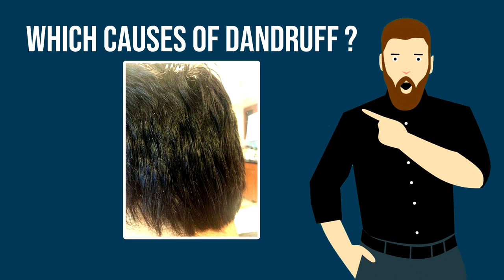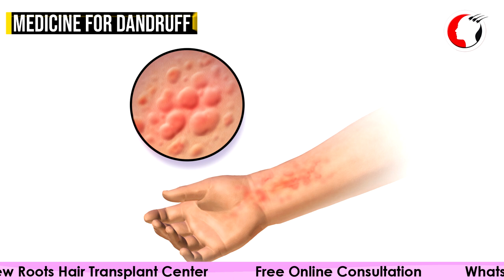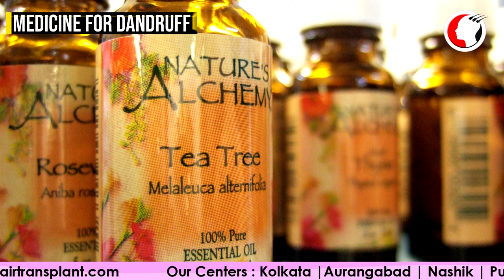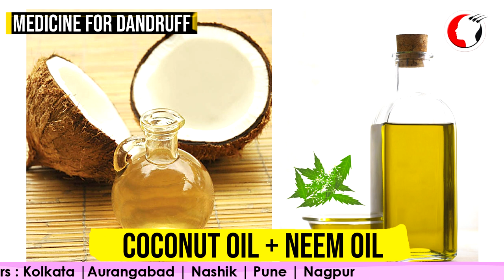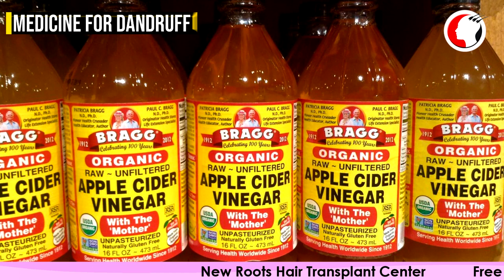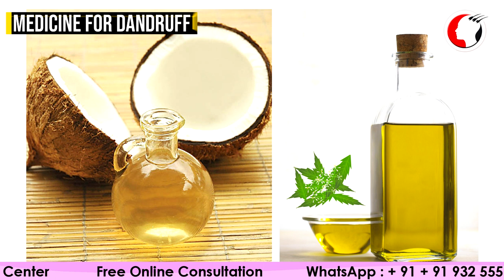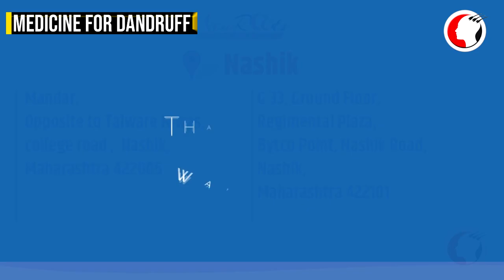How To Cure Dandruff ? | Hairloss Treatment | New Roots Hair Clinic - Hair Dictionary Series - 4